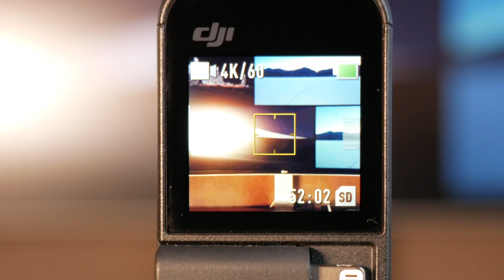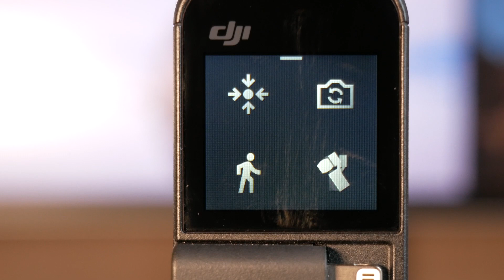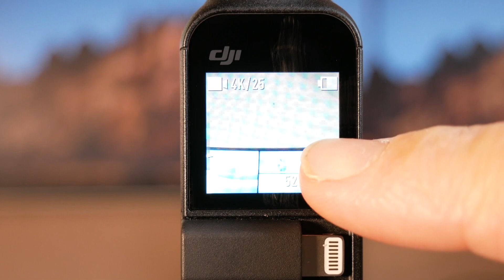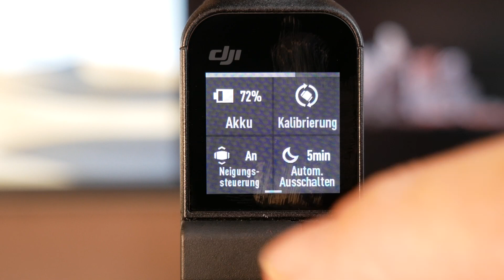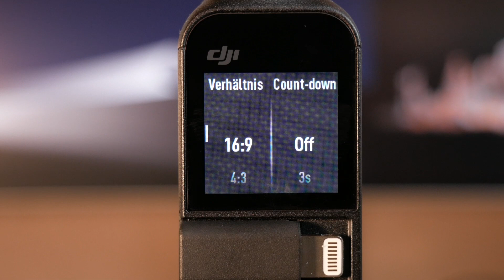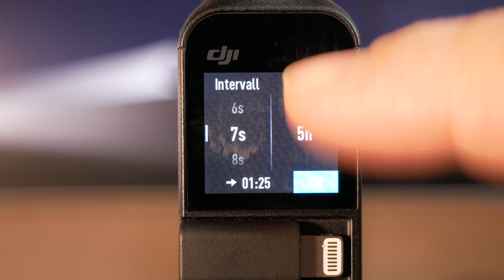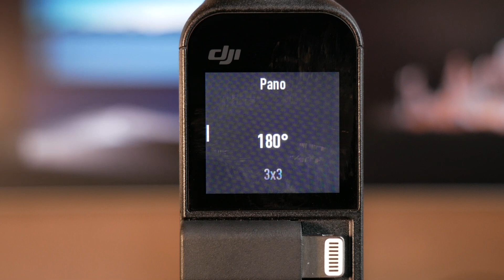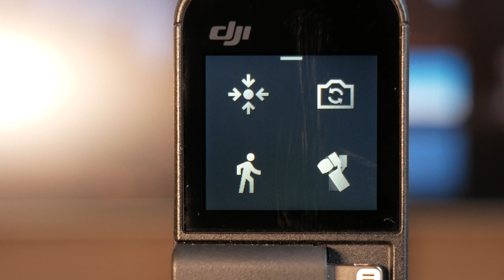Nr. 4 Bedienung des DJI Osmo Pocket nur mit dem Touchscreen in deutsch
In dieser Folge nehme ich mich der Bedienung des DJI Osmo Pocket nur mit dem Touchscreen an. Ich erkläre euch alle möglichen Einstellung und wozu ihr diese Nutzen könnt. Ich habe festgestellt, dass es kaum eine  brauchbare Bedienungsanleitung für den DJI OP gibt. Wenn ihr Ergänzungen habt, könnte ihr sie gerne in den Kommentaren schreiben.

Link zum DJI OSMO Pocket

Die Amazon-Links in der Videobeschreibung sind sogenannte Afilliate- oder auch Partnerlinks. Ihr unterstützt mich, wenn ihr die Produkte über die Links bestellt. Dabei entstehen für euch keine extra Kosten. Ich sage ganz herzlichen Dank für die Unterstützung.